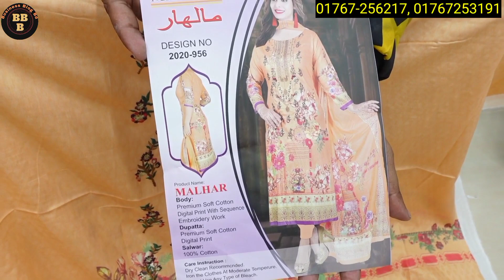ঈদের ভাইরাল থ্রি-পিসের পাইকারি সন্ধান |Viral three piece wholesale market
ঠিকানা:
এস টেক্স (লেক টাওয়ার, দোকান নং-৩২,৩৩,৩৪), গলি নং-৪
শেখেরচর, বাবুরহাট, নরসিংদী
অর্ডার করুন :
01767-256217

📵 বিশেষ সতর্কীকরন: আমাদের চ্যানেলের একমাত্র উদ্দেশ্য শুধুমাত্র বিভিন্ন পন্যের সন্ধান দেওয়া। পন্য ক্রয়-বিক্রয় এবং আর্থিক লেন-দেনে সতর্ক থাকুন এবং যাচাইপূর্বক লেনদেন করুন। ক্রেতা এবং বিক্রেতার কোন জটিলতার দ্বায় “ Business Blog Bd ” কর্তৃপক্ষ নিতে বাধ্য নয়।

আপনার যে কোন পন্য বা ব্যবসা প্রতিষ্ঠানের অথবা যে কোন দোকানের পন্যের বিজ্ঞাপন দিতে যোগাযোগ করুন আমাদের সাথে।